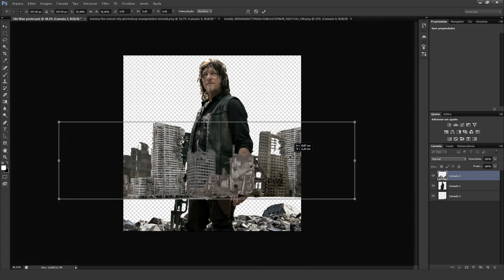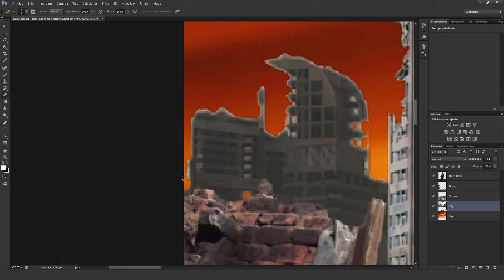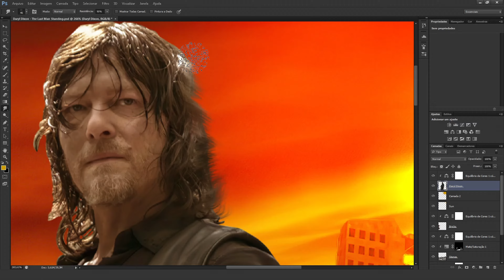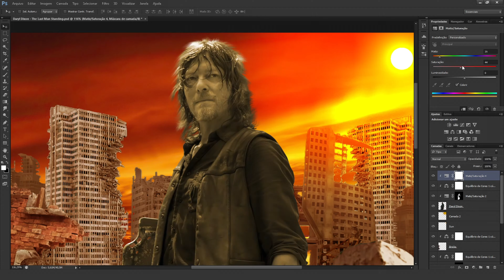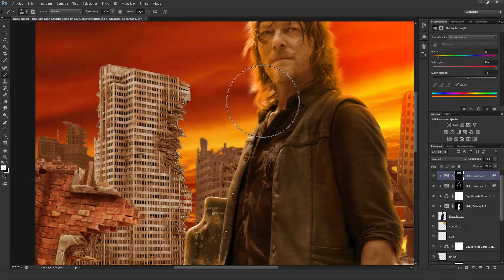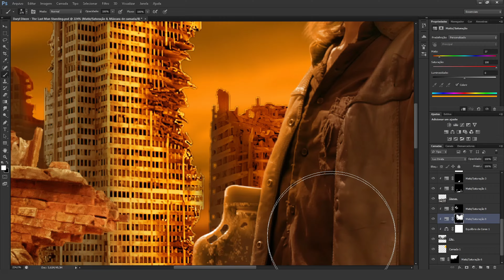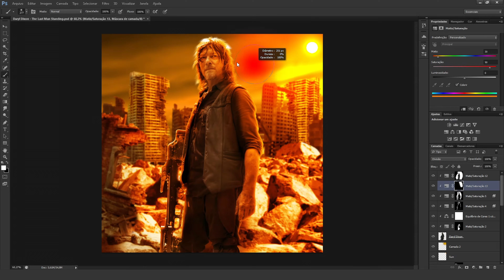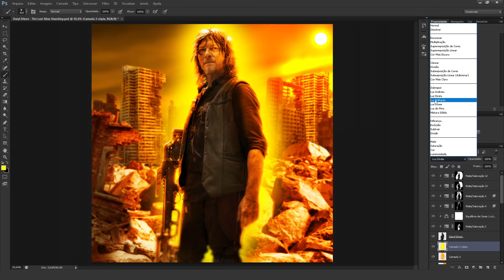Speed Art - Daryl Dixon The Last Man Standing - The Walking Dead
The Walking Dead - Daryl Dixon - Speed Art
This is a speed art from The Walking Dead, I'm trying to improve my Photoshop skills. I'm not a professional or anything, but I liked this one.

0:00 - Editing
9:08 - Result